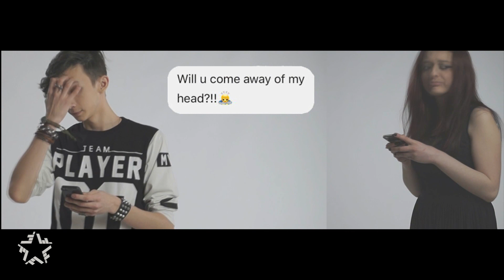The Curtain - U Make Me Down (Remix)